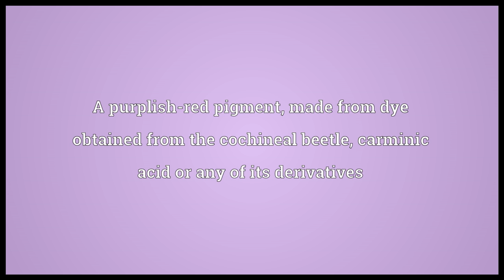Carmine Meaning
Video shows what carmine means. A purplish-red pigment, made from dye obtained from the cochineal beetle; carminic acid or any of its derivatives. A purplish-red colour, resembling that pigment.. carmine synonyms: crimson, cochineal, C.I. 75470, E120.  carmine pronunciation. How to pronounce, definition by Wiktionary dictionary. carmine meaning. Powered by MaryTTS